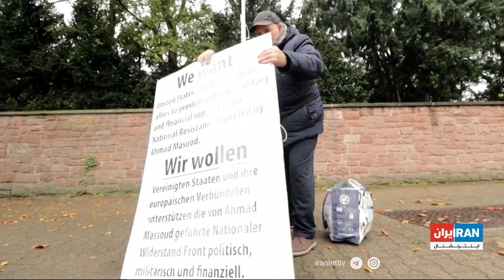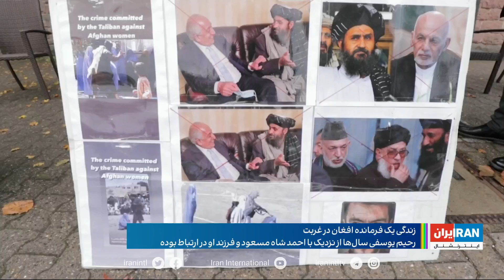گفت‌وگو با بنیان‌گذار ورزش کنگ‌فو در افغانستان و از فرماندهان جبهه مقاومت در دوران احمد شاه مسعود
ورزشکاری که نه تنها بنیان‌گذار ورزش کنگ‌فو در افغانستان است، بلکه یکی از افتخارات او این است که از فرماندهان جبهه مقاومت در دوران احمد شاه مسعود بوده است. گزارشی از جمشید بهرامی و گفت‌وگوی او با استاد رحیم یوسفی